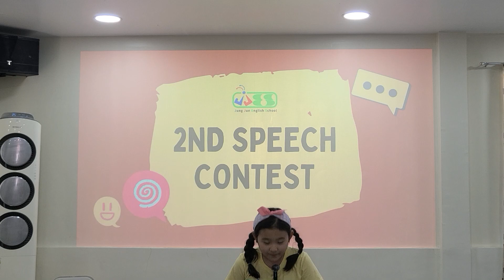2023 - 24 JJES 2ND SPEECH CONTEST - 한예원 Lucy H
My dreams, my goals